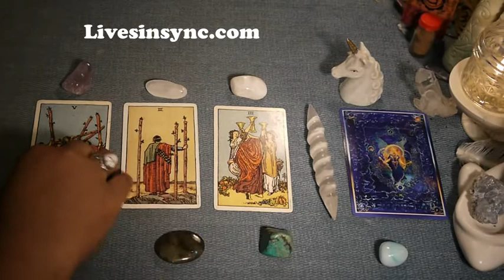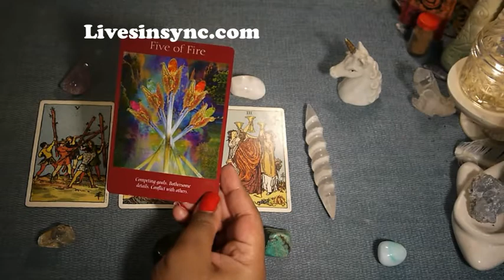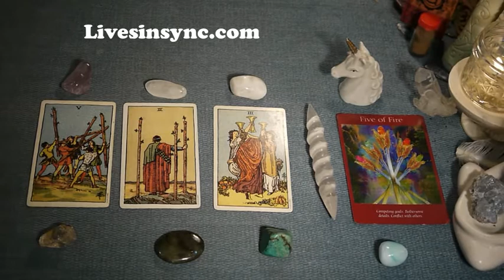Sunday 10 December 2017 ~ Daily Tarot Reading